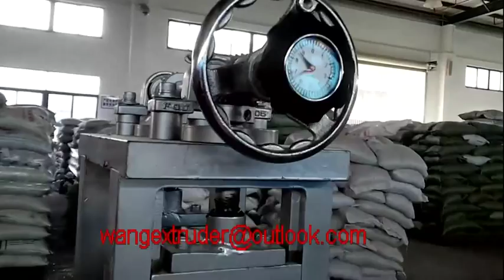pp straps/packing belt making machine